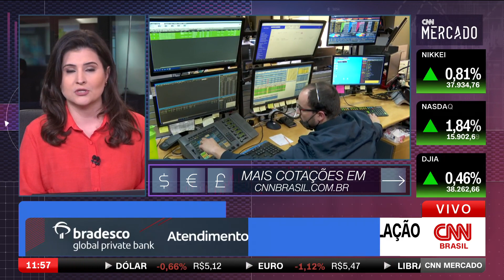Ibovespa sobe após divulgação de dados de inflação | CNN MERCADO - 26/04/2024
O Ibovespa segue operando em alta significativa após a divulgação de dados de inflação. O dólar tem queda em relação ao real. Confira as principais informações da economia na segunda edição do dia do CNN Mercado, com Débora Oliveira.